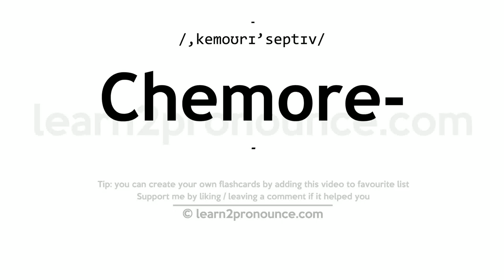Pronunciation of Chemoreceptive | Definition of Chemoreceptive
Chemoreceptive pronunciation | How to pronounce Chemoreceptive in English?
/,kemoʊrɪ`septɪv/
Meaning of Chemoreceptive | What is Chemoreceptive?
of or relating to chemoreceptors
What is Chemoreceptive | Chemoreceptive meaning and definition?